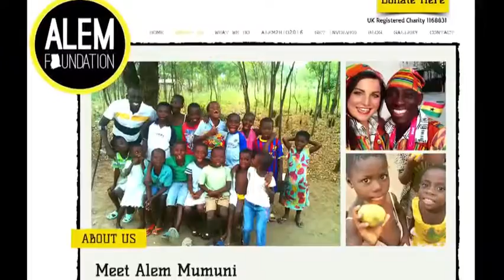Au coeur des jeux ALEM